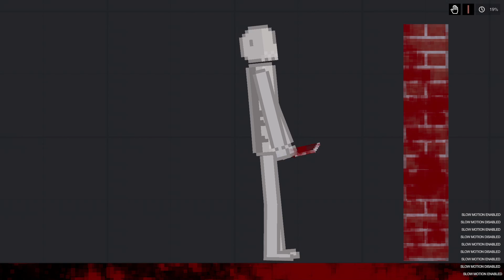Superhuman Attacks Аll in People Playground